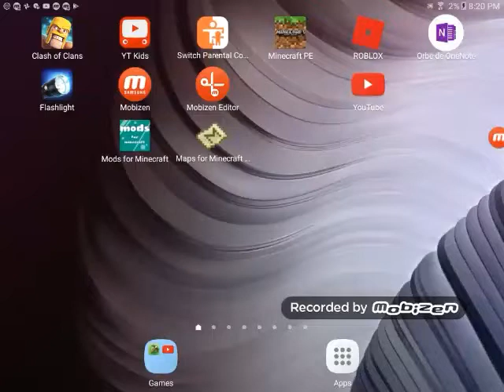First Video Ever!!!